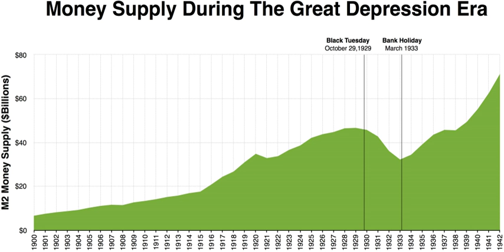Monetarism | Wikipedia audio article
This is an audio version of the Wikipedia Article:
Monetarism

- Socrates

SUMMARY
Monetarism is a school of thought in monetary economics that emphasizes the role of governments in controlling the amount of money in circulation. Monetarist theory asserts that variations in the money supply have major influences on national output in the short run and on price levels over longer periods. Monetarists assert that the objectives of monetary policy are best met by targeting the growth rate of the money supply rather than by engaging in discretionary monetary policy.Monetarism today is mainly associated with the work of Milton Friedman, who was among the generation of economists to accept Keynesian economics and then criticise Keynes's theory of fighting economic downturns using fiscal policy (government spending). Friedman and Anna Schwartz wrote an influential book, A Monetary History of the United States, 1867–1960, and argued "inflation is always and everywhere a monetary phenomenon."
 Though he opposed the existence of the Federal Reserve, Friedman advocated, given its existence, a central bank policy aimed at keeping the growth of the money supply at a rate commensurate with the growth in productivity and demand for goods.